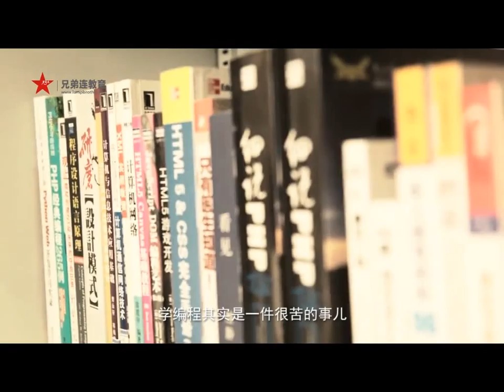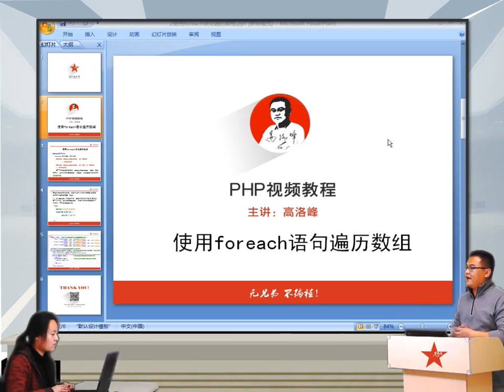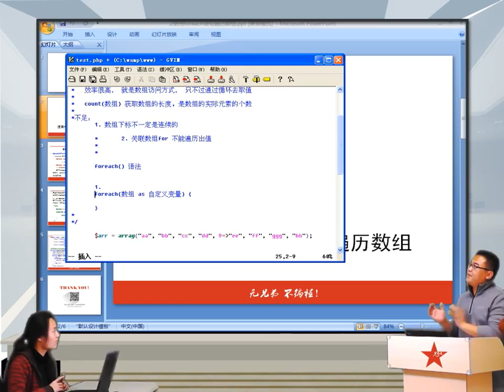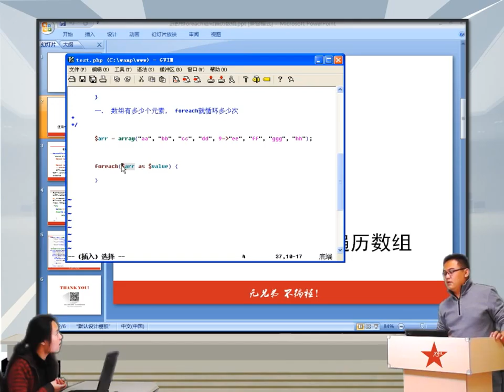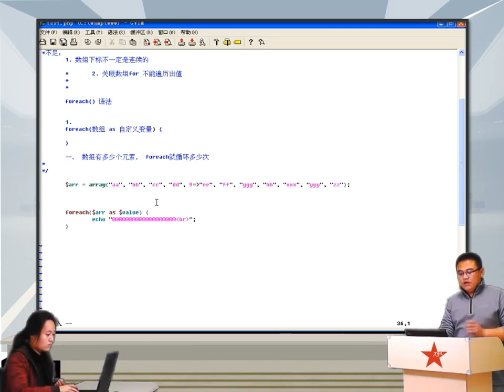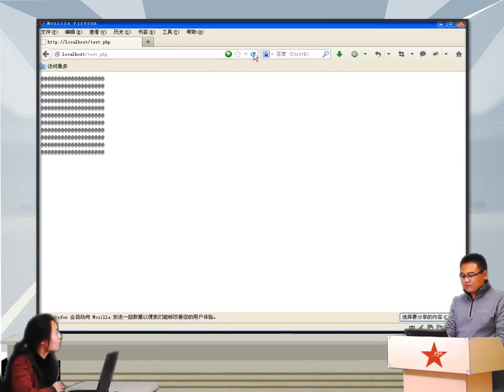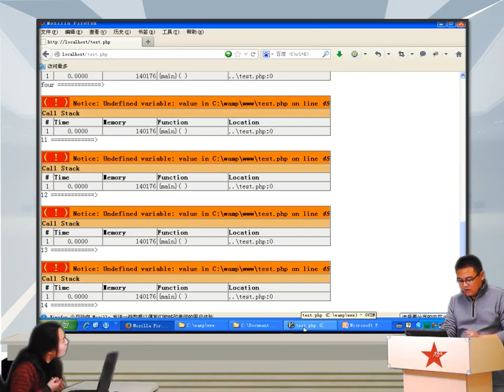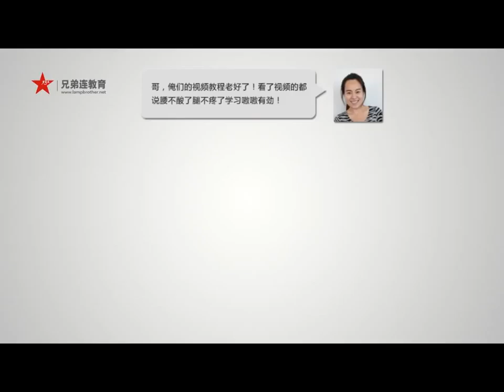2014兄弟连高洛峰 PHP教程 6 3 2 使用foreach语句遍历数组